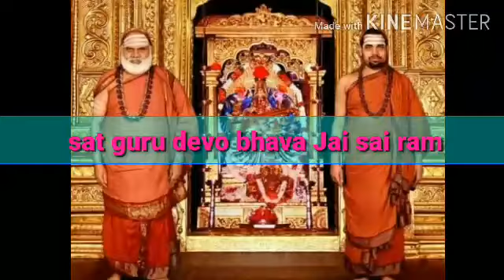Saradhea karunanidhey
Composed by Jagatguru Chandrasekhra Bharathi Theerthar My lots of pranam's to sat Guru